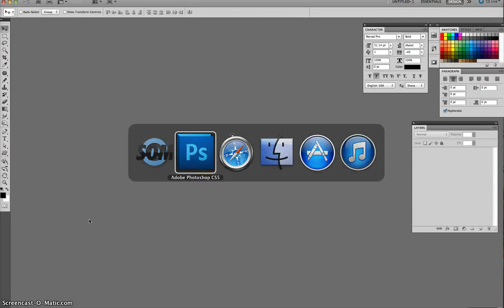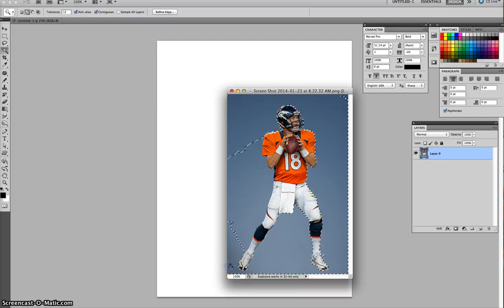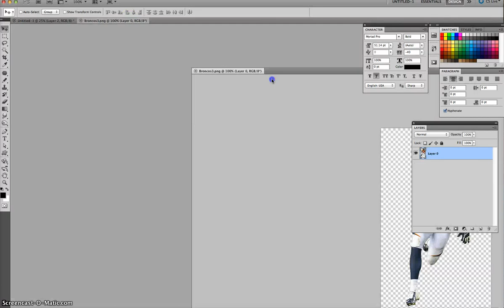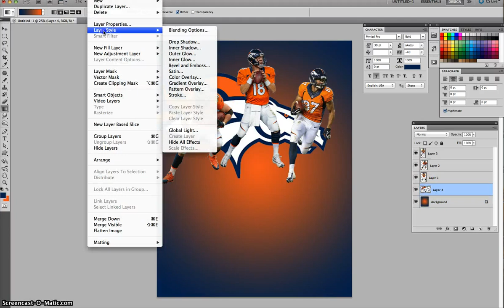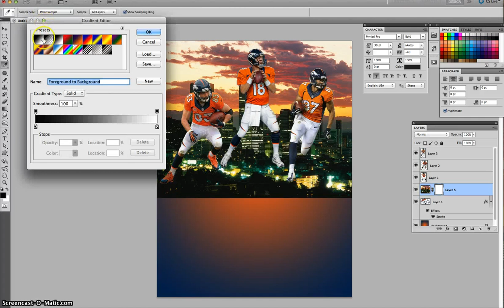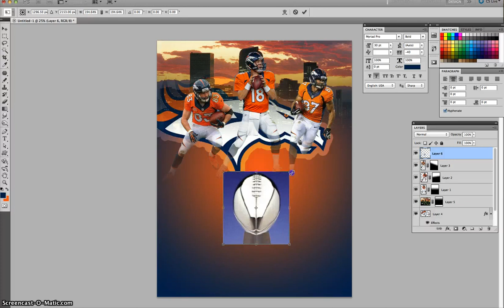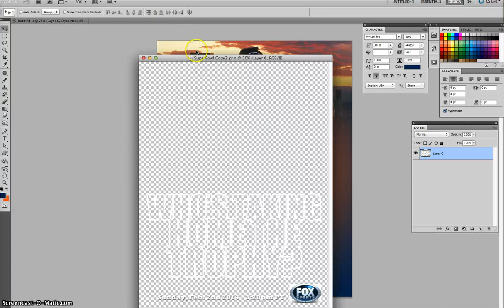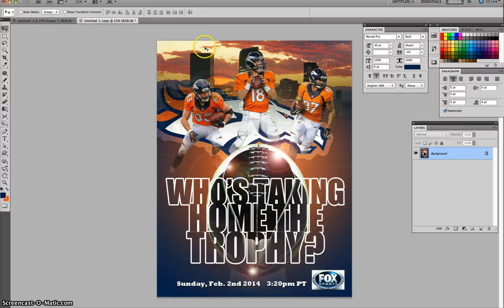Broncos Super Bowl Poster done in PhotoshopCS5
Created this lesson to teach students on how to use Photoshop Layer Masks, Gradients and Lens Flares to compose a Super Bowl Poster. 2nd in the series.